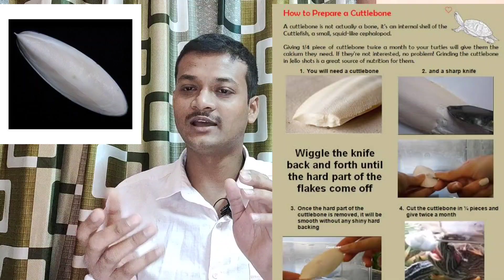What & How To Collected & Best Source Of Calcium Or Minarels From Cattle Fish Bone For All Birds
Best source of natural calcium or minarels
From Cattle Fish bone
Natural Elements from cattle fish benefit
How to collection
Best sea fish
Hi I am shyamal from PARROT SHYAMAL BLOGGER you tube channel.
I upload pets, animals, nature,clag craft, food vlog, travel vlog, religious blog video in my channel.
Once i upload pet market video.
Hope all video are interested.
So please don't miss my all video